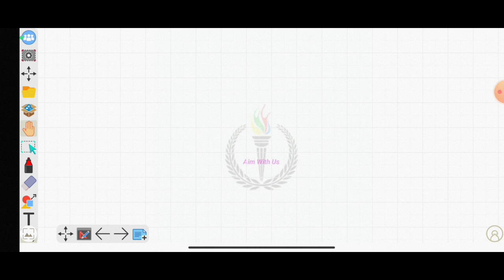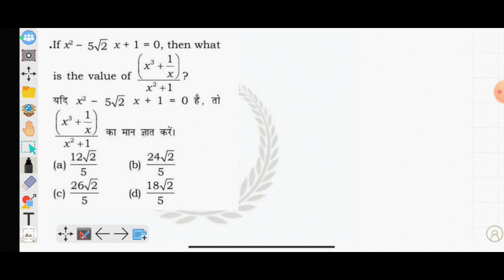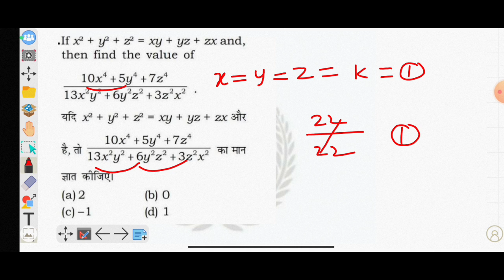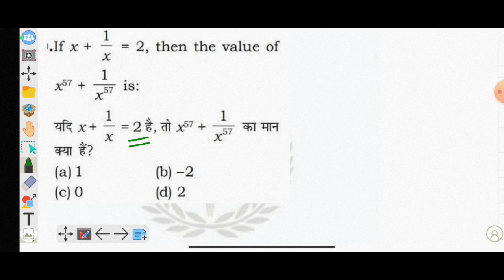Algebra Top 20 Question SSC CGL 2018 - 23| Imp For SSC CGL 2024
SSC cgl 2024 exam analysis 11 September all shift
All algebra questions asked ssc cgl 2018 to 2023
SSC CGL algebra questions 2018 to 2023
SSC CGL 2024 Analysis| 9 September shift 2| SSC CGL Tier -1 Maths by Mahesh Sir
SSC CGL 2024 Analysis| 9 September shift 1| SSC CGL Tier -1 Maths by Mahesh Sir
SSC CGL 2024 Exam Analysis| 9 September shift-1
SSC CGL 2024 exams analysis
Circle Complete Revision All theorems and Results by mahesh sir
Mensuration - 2D All theorems and Results Imp For SSC CGL 2024 by mahesh sir
Mensuration 2D all formula and results
coordinate geometry all question asked in ssc chsl 2024 by mahesh sir
coordinate geometry for ssc chsl 2024
all coordinate geometry question asked in ssc chsl 2024
All Hardest Question asked in SSC exam 2024| Imp For CGL 2024
SSC CGL 2024 | Latest TCS QNS Maths Special PYQs by mahesh sir
SSC ने ये सवाल पहली बार पूछा CPO 2024 | Imp For SSC CGL 2024
Circle का बहुत शानदार लेवल का सवाल पूछा SSC CPO 2024 Imp For CGL 2024 Must Watch before ssc cgl exams
बहुत कम लोग सॉल्व कर पाए होंगे इस सवाल को asked ssc CPO 2024 Imp For SSC CGL 2024
SSC CGL 2024 Math Special PYQs by mahesh sir
ssc chsl 2024 maths special pyqs by mahesh sir
ssc cgl mains 2023 maths paper solution
cgl mains 2024
ssc chsl mains 2023
ये सवाल सबसे सॉल्व नही होगा SSC CPO 2024 में पूछा गया देख लो Smart Approach

SSC CGL CHSL 2024 | Maths Special PYQs Series

ssc cgl 2024 math special short Video by Mahesh sir

ssc cgl 2024 maths strategy

ssc cgl previous year question paper maths

ssc cgl mains 2022 maths paper solution
ssc cgl mains 2021 maths paper solution
ssc cgl mains 2020 maths paper solution

cgl maths

Join more PDFs Telegram Channel